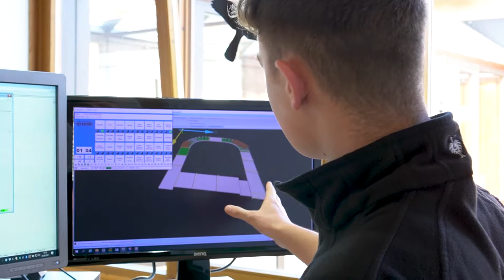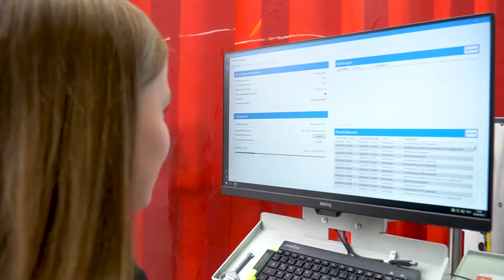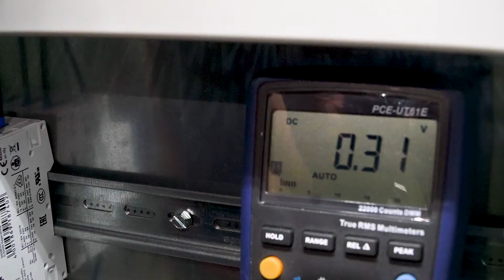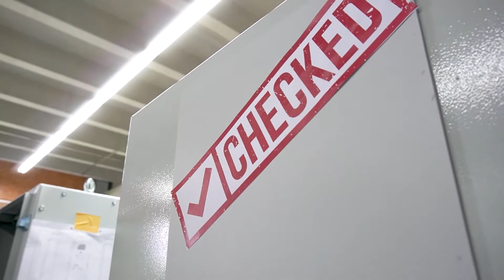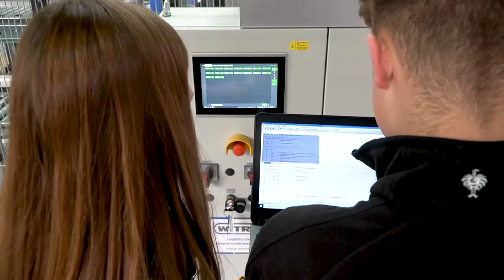Azubis stellen vor: Ausbildung als Elektroniker/Mechatroniker:in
Unsere Azubis stellen ihre Ausbildung zum Elektroniker Automatisierungs- und Systemtechnik (m/w/d) und zum Mechatroniker (m/w/d) vor.

Willkommen im Elektro-Team!
Wir sind Elektronikpioniere im Hightechfeld Industrie 4.0. Komplexe Logistik und Fördertechnik ist unsere tägliche Herausforderung. Wie ist ein vollautomatisches Logistikzentrum elektromechanisch aufgebaut? Wie wird es geplant, gesteuert, in Betrieb genommen, gewartet und repariert? Wo gibt es Verbesserungspotenzial, das dich und dein Unternehmen in der technologischen Spitzenposition hält? Als Team von Spezialisten für Automatisierungs- und Betriebstechnik, Mechatronik und Produktionstechnologie setzen wir global Maßstäbe für die Anlagentechnik der Zukunft.

Informier und bewirb dich jetzt!